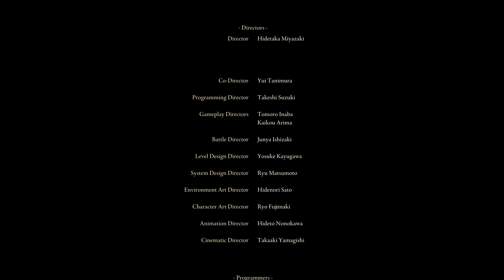ELDEN RING Frenzy Flame ending